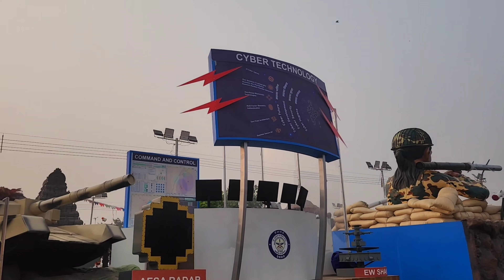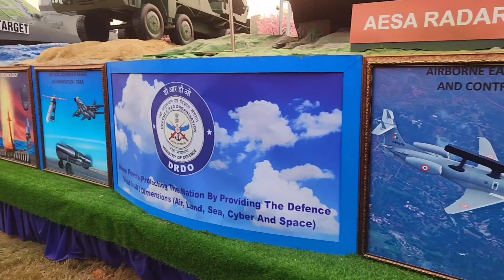Lal kila Mela 2024 / Red fort exhibition 26 To 31 January Last / वीडियो देखते ही चौंक जाएंगे 👌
Description. 👇👇..
हेलो दोस्तों हम आपको अपनी इस वीडियो में लाल किला मेले के बारे में बताने जा रहे हैं हमने जो चीज सूट की है आपको अपनी इस वीडियो में दिखाने जा रहे हैं

ENTRY FREE
Date 26 to 31 Jan 2024
Time 11Am to 8.30Pm
Red Fort Ground
Old Delhi-110006
Metro- Red Fort Metro Station
Parking Redfort
For promotional